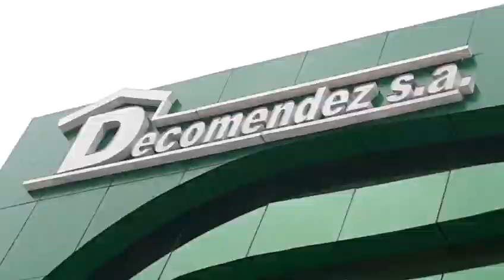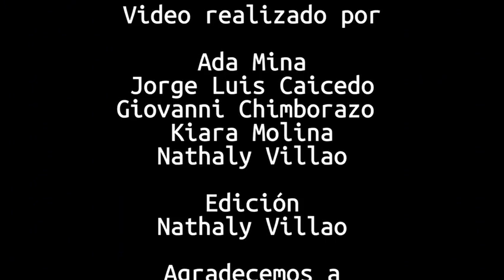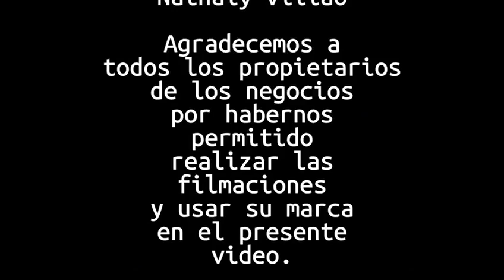Publicidad de Responsabilidad social 2024.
Dios los bendiga. Cristo los ama.